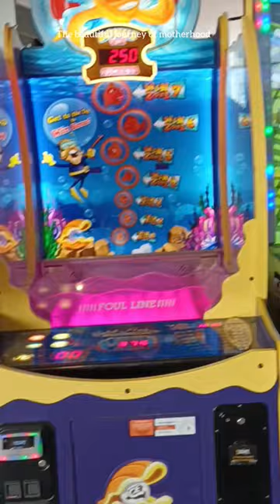XSCAPE Arcade Gaming, Cineplex Cinemas, Markham, Canada 🇨🇦